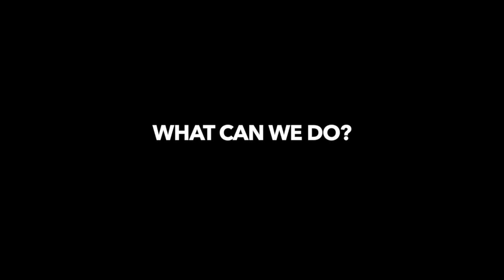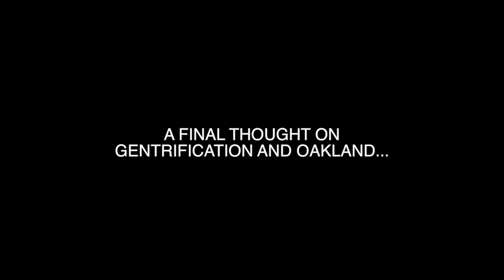White-Flight to White-Washing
From White-Flight to White-Washing: An Analysis of Gentrification in Oakland